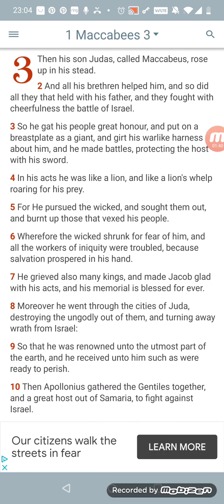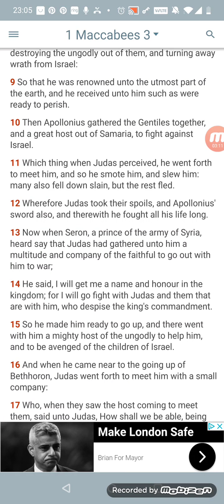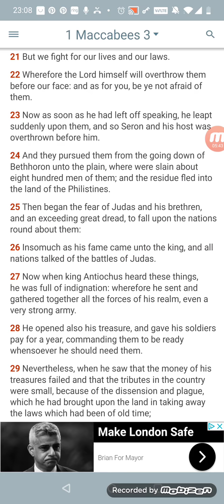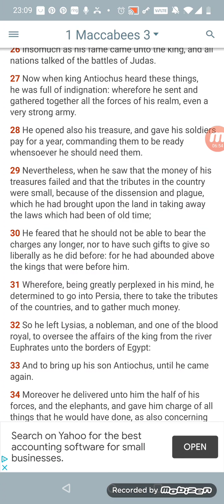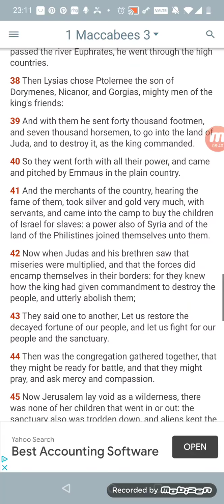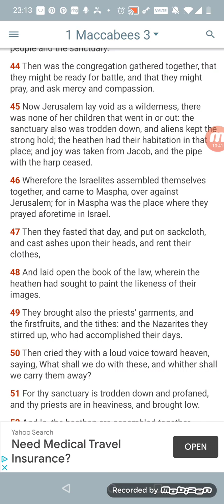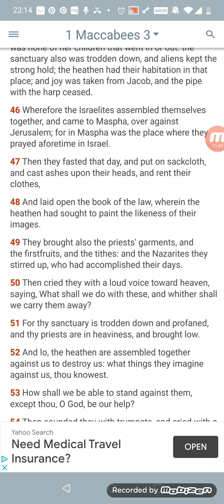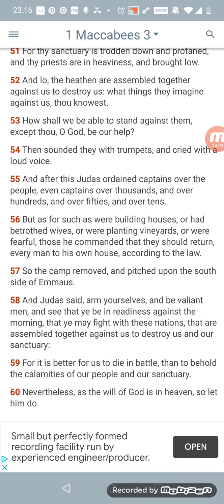1 Maccabees 3